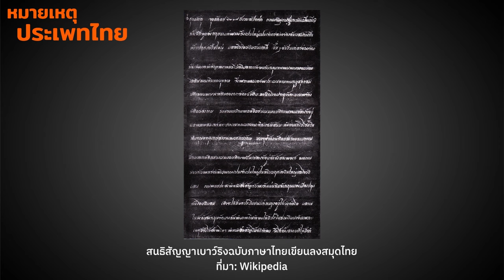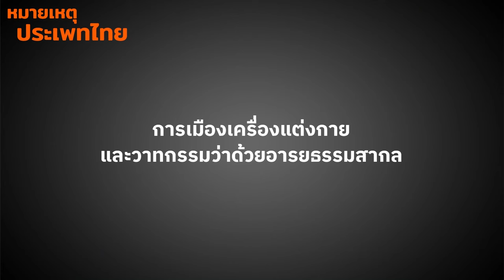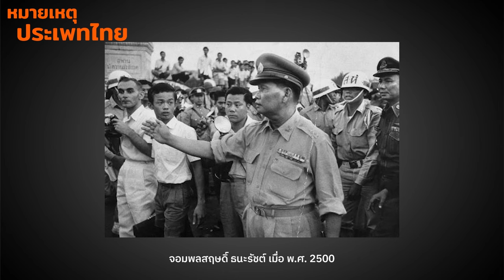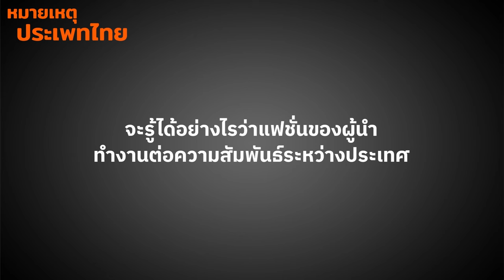พัสตราภรณ์กับการต่างประเทศไทยสมัยใหม่ | หมายเหตุประเพทไทย EP.503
หมายเหตุประเพทไทยเทปส่งท้ายปีเก่าต้อนรับปีใหม่ ชานันท์ ยอดหงษ์ และติณณภพจ์ สินสมบูรณ์ทอง แนะนำหนังสือ "พัสตราภรณ์กับการต่างประเทศไทยสมัยใหม่ (Royal Attire and Thailand's Foreign Affairs)" ผลงานของศิบดี นพประเสริฐ (คลิกเพื่ออ่าน) เมื่อความสัมพันธ์ระหว่างประเทศไม่ได้มีแค่การแข่งขันด้วยแสนยานุภาพหรือการค้า แต่มีปัจจัยอื่นๆ รวมไปถึงการแต่งกาย เสื้อผ้า หน้าผม อีกด้วย ทั้งนี้พัสตราภรณ์เกี่ยวข้องกับการรับรู้ภาพลักษณ์ทางวัฒนธรรมของไทยในการทูตสมัยใหม่และระเบียบระหว่างประเทศอย่างไร ติดตามได้ในรายการ